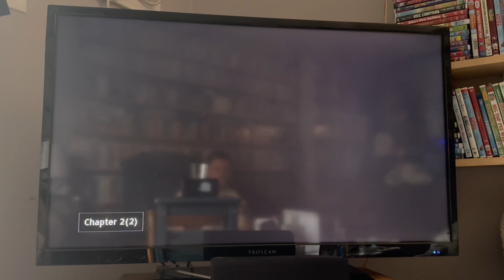Closing to The Emoji Movie 2017 Blu-ray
Here's the Order:
1. Warning/Attention Screens
2. Bonus Feature (Skipped)
3. Commentary/Interview Screens
4. Blu-ray Menu